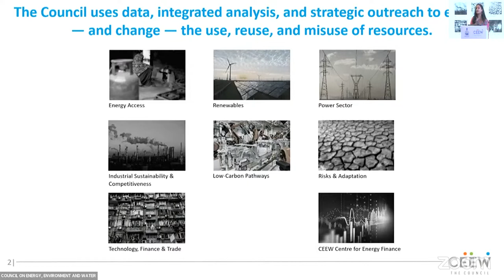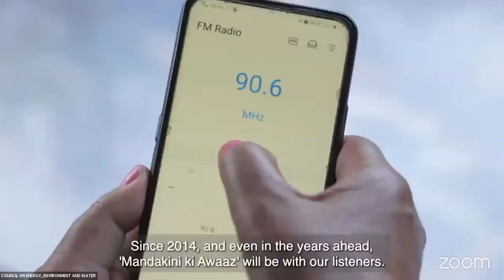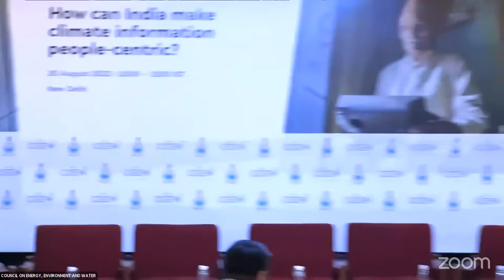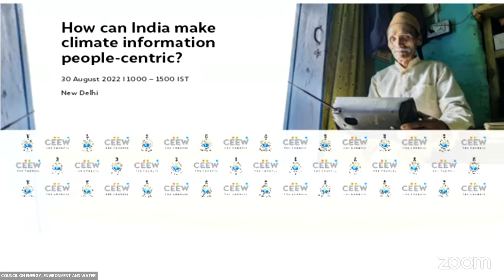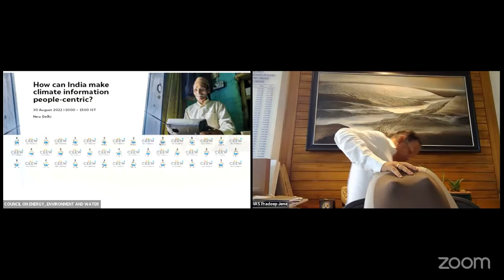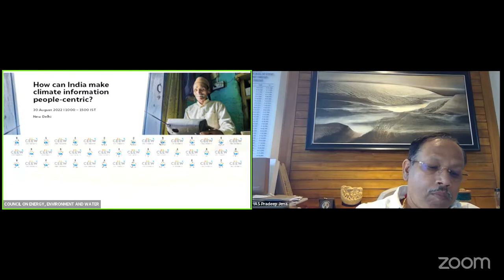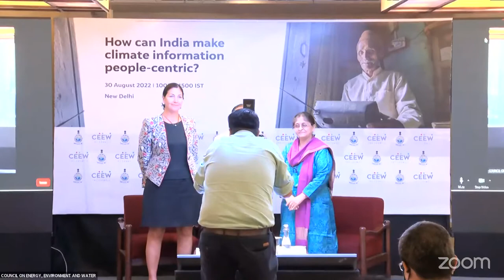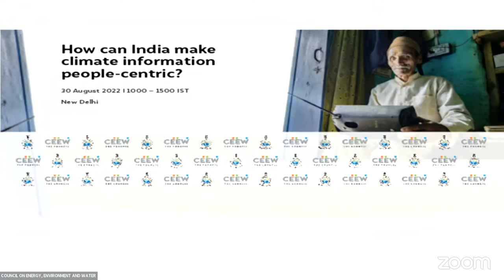How can India make climate information people-centric?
The National Dialogue ‘How can India make climate information people-centric?’ hosted by the Council on Energy, Environment and Water (CEEW) and the India Meteorological Department (IMD) aims to address the urgent need for a people-centric and comprehensive Multi-Hazard Early Warning System (MHEWS) at the national and sub-national levels to increase the resilience of India’s most vulnerable communities to extreme hydro-met disasters.